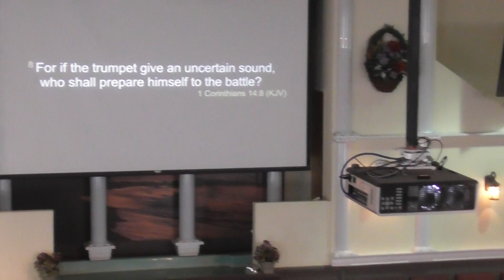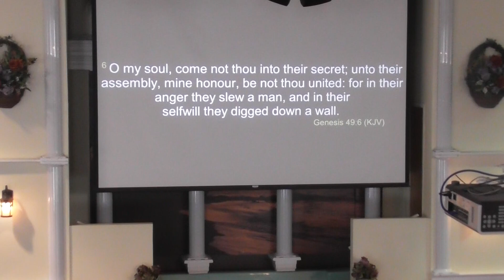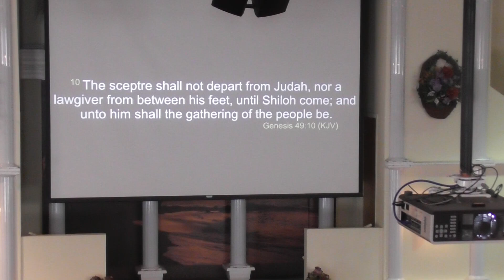CAMP DU QUÉBEC 2019 - SOIS UN BON SECOND! - PASTEUR LIONEL KAMGAING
MERCREDI 17 JUILLET 2019 À L’ÉGLISE PENTECÔTISTE UNIE DE SAINT-LAURENT

NOS EGLISES:

          1375 POIRIER, SAINT-LAURENT, H4L 5K7

           8729 HOCHELAGA, H1L 2M8.

           3674 ONTARIO EST, H1W 1R9.